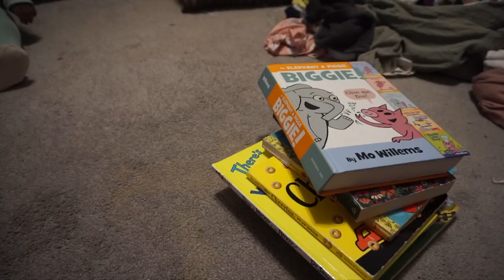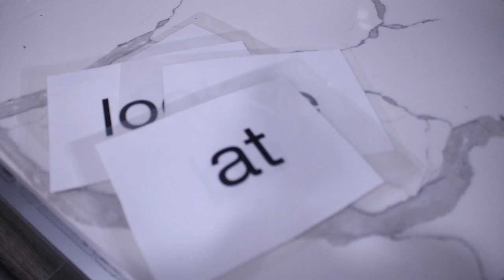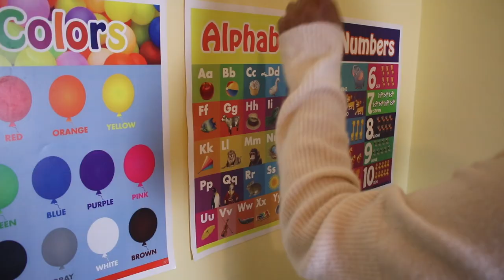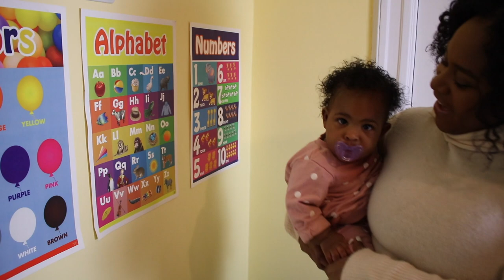Teach Your Baby To Read | Age 0 to 1 year old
Teach Your Baby To Read. From ages 0 to 1 year old using this 5 minutes a day method. See how I introduce early reading skills to an infant. My daughter is 6 months old in this video and beginning to recognize sight words, and build reading skills.

TRY AUDIBLE PLUS TO LISTEN TO AUDIOBOOKS

EQUIPMENT I USE TO FILM:
*My Camera Kit: https:// amzn.to/2BVsHeB
*My Camera Only
*My Tripod
*SD Card

About me:
Hi, I'm Brittany Kelly. A mother of 4, who seeks balance in supporting my family while remaining true to myself. I believe that all moms are the super mom of their family. On this channel I share my journey through pregnancy/postpartum tips, early child development, parenting, mommy productivity, and family vlogs.